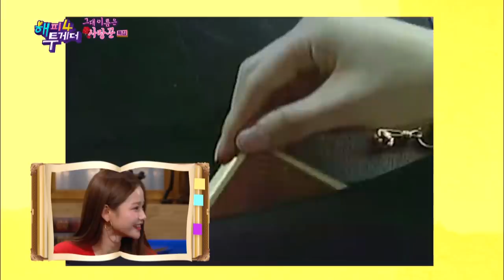Wonkeun and Jin of BTS are friends?! [Happy Together/2019.01.31]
Guests: Yoo Hojeong, Park Sungwoong, Ha Yeonsoo, Lee Wonkeun, Chae Soobin,